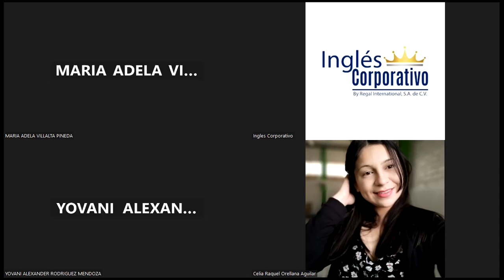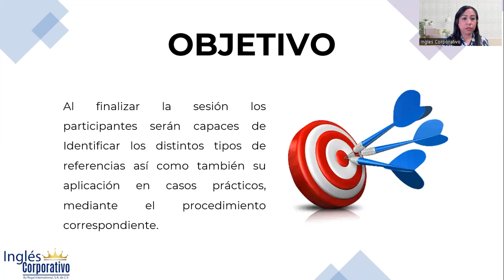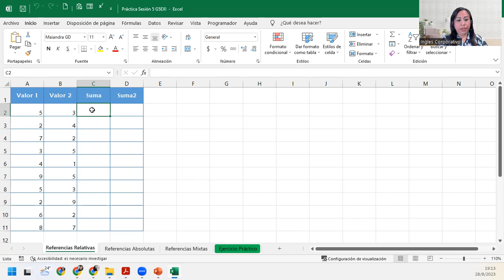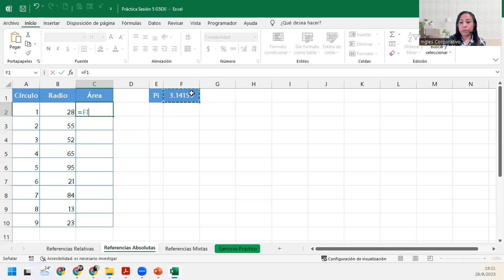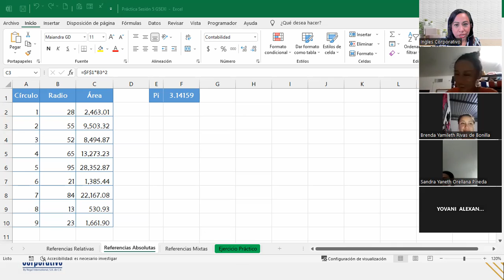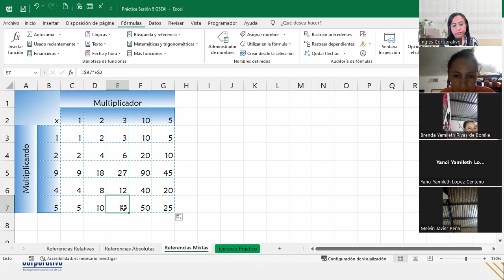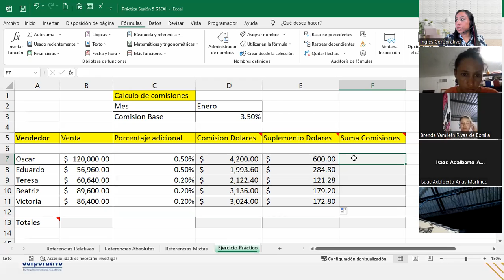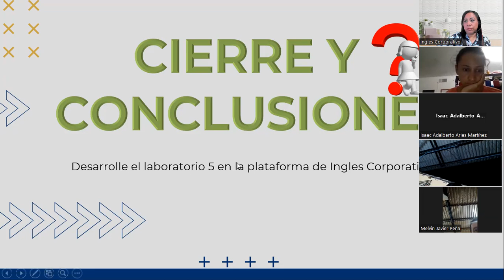Sesión5-28-08-23-IC29811-0011-2023-DelCid-Referencias relativas, absolutas y mixtas